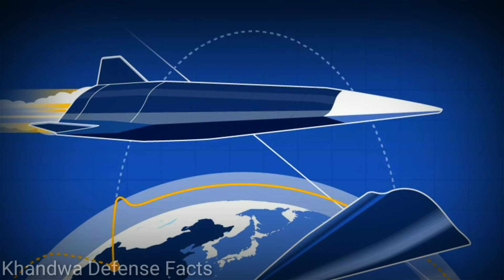🤣😂 लग गये, चीनीयो के लग गये ..! China's DF-17 Hypersonic missile tech stole ! Defence News ! Khandwa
China's Hypersonic Missile DF 17 technology Stole
China may sell Pakistan hypersonic weapon to counter Indian S-400: Analyst
1st S-400 unit to be ready by April, 4 others by 2023
All the five units of the S-400 system, which can take down a hostile aircraft or missile at a range between 40km and 400km, are expected to be operational by next year.